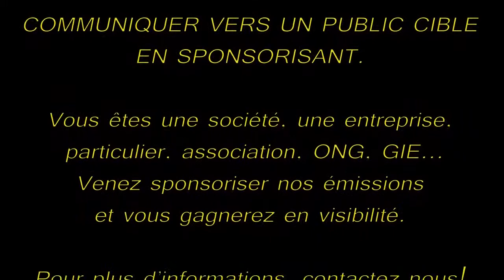Discours en WOLOF de Mr Ibrahima SECK-- JOURNEE DU 5 AOUT 2013 -- MAIRIE DE THIES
SYNTHESE -- JOURNEE DU 5 AOUT 2013 -- MAIRIE DE THIES_LA PLATEFORME D'INFORMATION POUR L'EMPLOI DES JEUNES.
L'an deux mille treize, le cinq Août , s'est tenue dans la salle de conférence de la Mairie de Thiès, une Journée d'information sur les opportunités d'emploi des Jeunes, qui a débouché sur la mise en place de « La Plateforme d'Innovations pour l'Emploi  des Jeunes ». Cette Plateforme multi acteurs regroupant des Associations de développement, des Organisations Non Gouvernementales, des Organisations de la Société Civile, des Agences du Gouvernement, des Entreprises du Secteur Privé etc., a comme soubassement, le développement de l'Intelligence Economique permettant aux Jeunes, de créer des Entreprises rentables pouvant générer des emplois, de la croissance économique et des richesses.
Cette journée a donné l'occasion à plusieurs personnalités de prendre la parole. Il s'agit de :
  Mr Mamadou Lamine MBOUP Président du Groupement Autonome des Retraités de l'IPRES (GARI)
  Mr Papa Momar NGOM, Président du Réseau des Associations de Développement (READ)
  Mr Moussa TOURE, Directeur du CEDEPS et Représentant du Ministre de la Jeunesse
  Mr Madabo WADE, Chef de Cabinet représentant du Ministre des Infrastructures et des Transports
  Mr Djibril DIOP Chef de Cabinet et Représentant du Ministre de l'Environnement et du Développement Durable.
Par la suite de ces interventions, Mr Cheikh Aidara a posé le débat de la journée et a ensuite donné la parole à Ibraima SECK Conseiller Stratégique de Gari et READ, à présenter dans les détails, la Vison, la Mission et les Objectifs de la Plateforme d'Innovation pour l'Emploi des Jeunes.
VISION: Mettre en place une plateforme sociale citoyenne Sénégalaise basée sur « l'Innovation et l'Intelligence Economique » pour permettre l'Emploi des Jeunes en milieu urbain et rural.
MISSION: Permettre aux Jeunes de mettre en place des Initiatives Economiques Individuelles et Collectives devant capables de créer l'emploi, la richesse et la croissance, participant ainsi au développement économique du Sénégal dans un équilibre écologique durable.
OBJECTIFS:
1. Permettre aux Jeunes de créer des Emplois Verts en milieu urbain et rural par le biais de l'Agriculture Ecologique et biologique ;
2. Permettre aux Jeunes de créer des Entreprises Economiques rentables et compétitifs dans tous les secteurs porteurs de croissance dans une démarche de responsabilité sociale et d'éthique ;
3. Permettre aux Jeunes de participer à l'avènement d'un Sénégal à revenus intermédiaires ave un relèvement acceptable du niveau de vie de l'ensemble de la population.
Le Comité Scientifique de la Plateforme a ensuite recueilli toutes les Idées de Projet des Jeunes présents à cette journée. Ces idées seront traduites en projets qui seront soumis pour financement, aux différents fonds existants pour l'emploi des Jeunes.  La journée qui a démarré à 11 heures, s'est terminée à 16 heures.